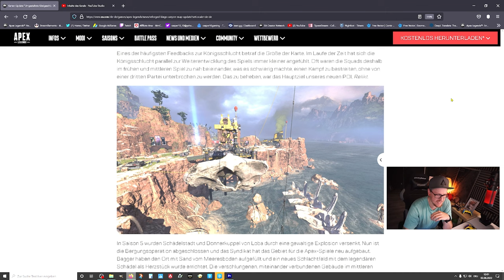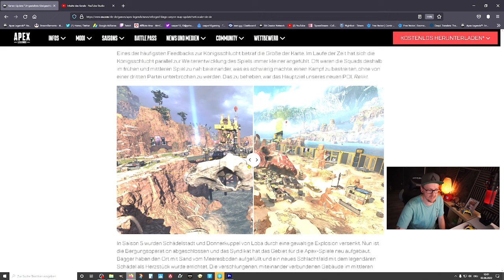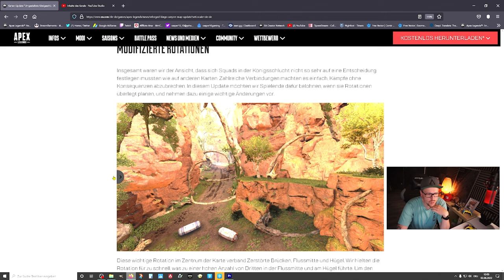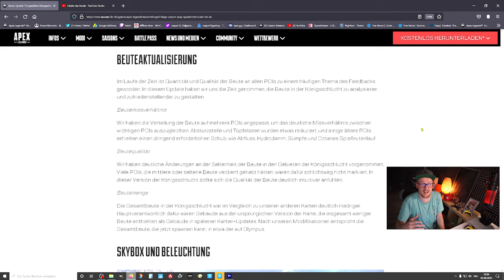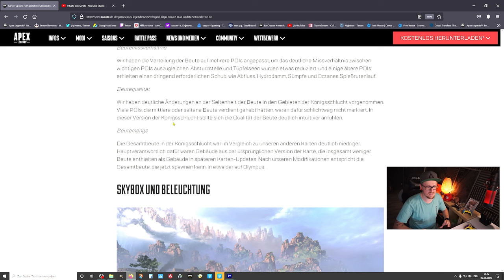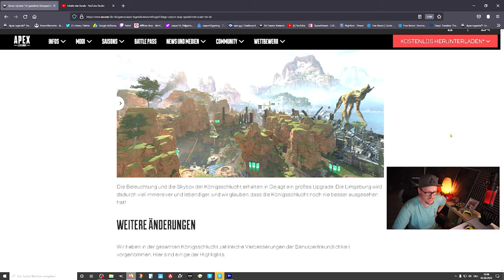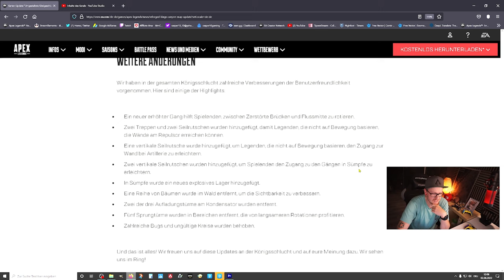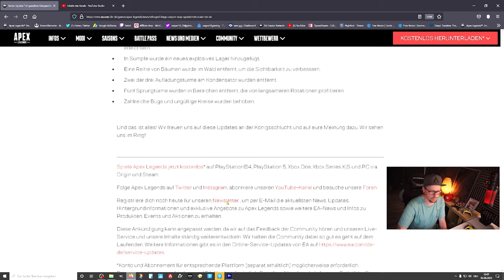NOCH MEHR Änderungen ! Kings Canyon wird krass! Apex Legends Season 14 news deutsch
NOCH MEHR Änderungen ! Apex Legends Season 14 news deutsch

Mein Equipment:
Mikro: Hyper X QuadCast*

Elgatogeräte:
Stream Deck*

Capture Card:*

Elgato Halterung*

Elgato Flexarm*